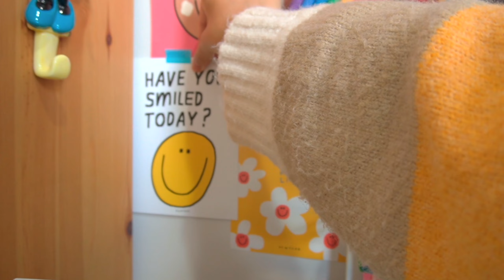✨ aesthetic desk setup | unboxing MSI white monitor !✿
ꔛ monitor: MSI Modern MD241PW 23.8"
ꔛ monitor stand: ꒰ index living mall ꒱

📹 sony zv-e10
🎬 imovie, vllo